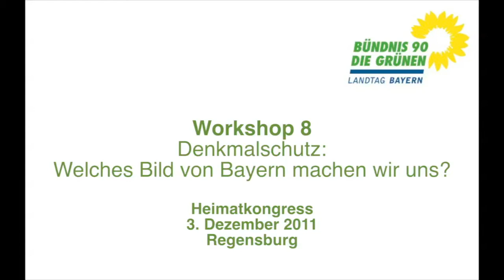Heimatkongress 2011: Workshop 8 | Denkmalschutz: Welches Bild von Bayern machen wir uns?